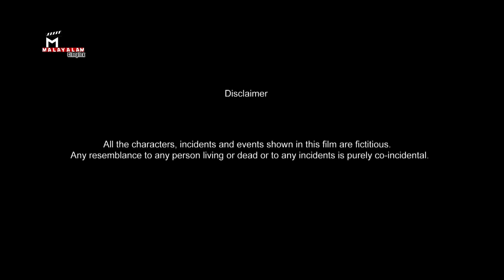ധീരമായ മൂന്നറിയിപ്പ് | Dheeramaaya Munnariyippu | Short Film | Santanu , Priyanka , Bhaswati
🎬 Presenting " dheeramaayamunnariyippu " 🎬, a thrilling Malayalam short film by MALAYALAM CINEPLEX that will keep you on the edge of your seat!

🎥 Film:
DHEERAMAAYA MUNNARIYIPPU ( ധീരമായമൂന്നറിയിപ്പ് ) 🎬

Featuring:
Santanu , Priyanka , Bhaswati

🚫 All Copyrights Reserved to MALAYALAM CINEPLEX